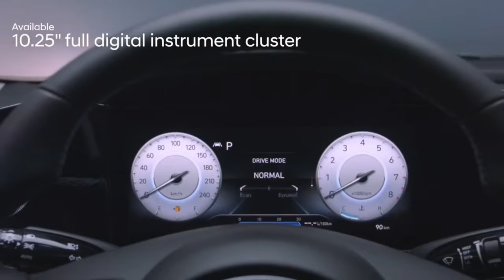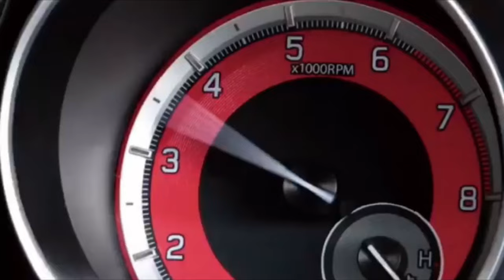UPCOMING cars in INDIA in 2023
Here we are going to giving information about upcoming cars in INDIA in 2023
HOPE you all enjoyed this video , please show some love .